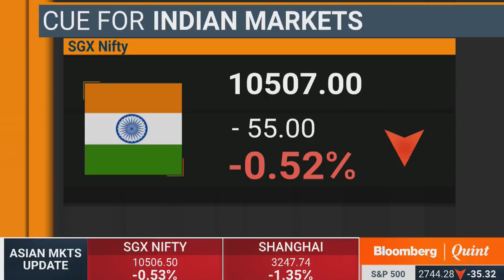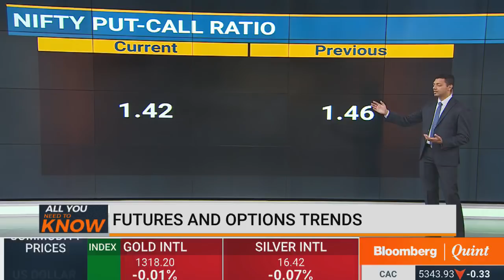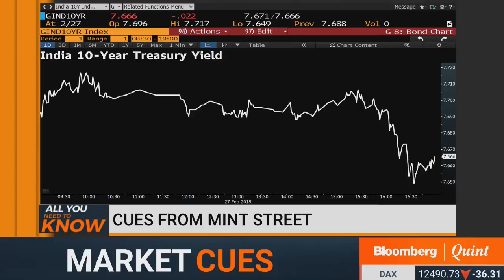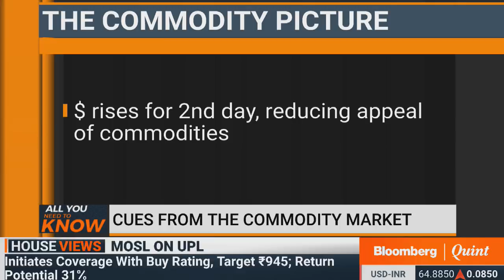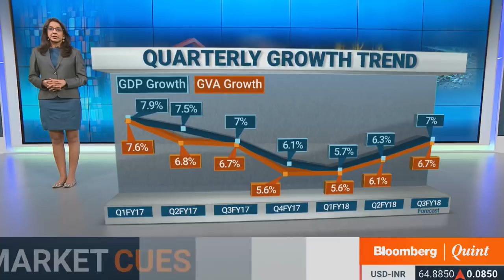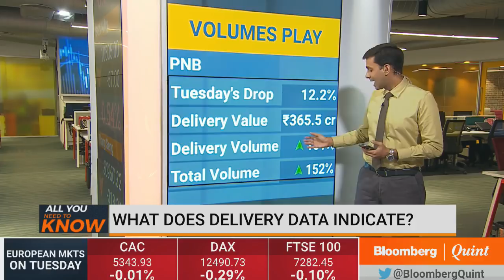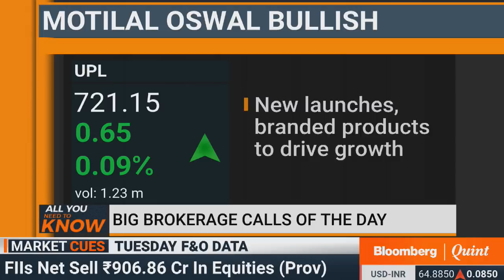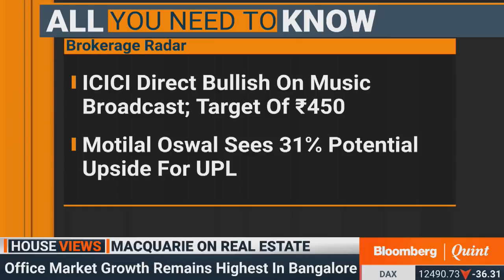All You Need To Know: 28 February 2018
Views of the new Fed chair Jerome Powell, JPMorgan's bullish bet on Crompton Greaves Consumer and more on All You Need To Know.